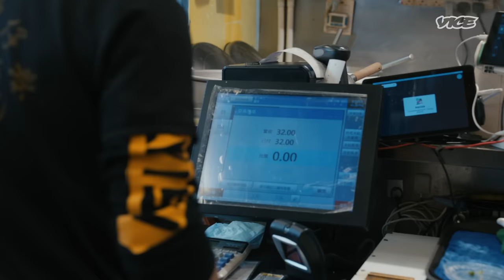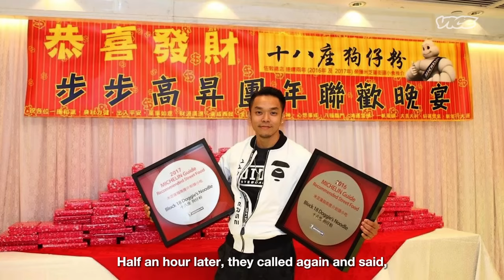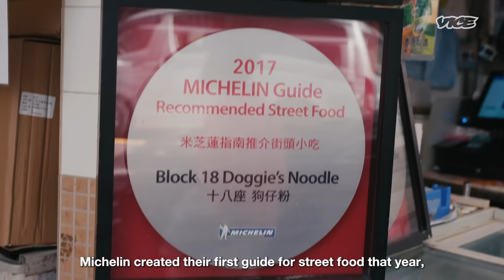The Street Food Noodle Legend of Hong Kong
One of the best ways to experience Hong Kong is through its food. Join us as we discover how Cheung Hou Hei, also known as Herman, brought a street food classic on the brink of extinction back to life in this episode of Street Food Icons.